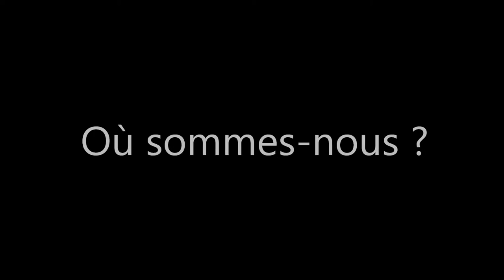HOTEL DES DEUX MONDES - TEASER sans logos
De Eric-Emmanuel SCHMITT
Mise en Scène Anne BOURGEOIS

Avec par ordre d'apparition en scène : Davy SARDOU, Jean-Paul FARRE, Jean-Jacques MOREAU, Michèle GARCIA, Odile COHEN, Noémie ELBAZ, Günther VANSEVEREN, Roxane LE TEXIER

A PARTIR DU 19 JANVIER 2017
Du mardi au samedi à 21h, le dimanche à 15h